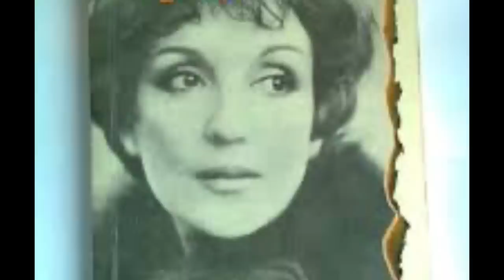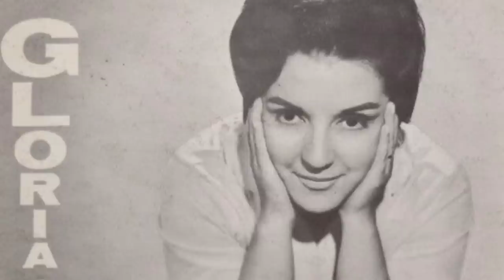Uno de sus novios ultrajó a su hija tuvo que pedir limosna en la calle para llevar comida a su mamá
GLORIA LASSO, EXTRAORDINARIA CANTANTE ESPAÑOLA QUE TRIUNFÓ TANTO EN SU TIERRA NATAL, COMO EN FRANCIA, MÉXICO Y ESTADOS UNIDOS, LA LLAMADA DIVA DE LA MÚSICA INTERNACIONAL, ES RECORDADA POR SU APABULLANTE ÉXITO MUSICAL “LUNA DE MIEL”, MISMO QUE SU COMPATRIOTA, PALOMA SAN BASILIO TAMBIÉN GRABÓ Y QUE SE MAGNIFICÓ CUANDO AMBAS LA CANTARON A DÚO PARA UN PROGRAMA DE TELEVISIÓN.
LASSO SE HIZO FAMOSA EN LAS DÉCADAS DE LOS 50s Y 60s OFRECIENDO CONCIERTOS PARA EL ENTONCES PRESIDENTE FRANCÉS CHARLES DE GAULLE, EL EX MANDATARIO JHON F. KENNEDY Y LA RECIÉN FALLECIDA REINA ISABEL II.

 Rosa María Alejandra Pilar Inés Gloria Coscolín Figueras, mejor conocida como Gloria Lasso fue una gran cantante, nacida en Villafranca del Panadés,  España, el 28 de noviembre de 1922, fue hija de Vicente Coscolin y Teresa Figueras, Gloria era la mayor de 4 hermanos, antes de ser cantante fue una profesional de la enfermería, para después convertirse en una reconocida INTÉRPRETE gracias a su inconfundible y bien entonada voz, que la llevó a los grandes recintos musicales del mundo.
Existen dos versiones sobre el apellido Lasso de la cantante, la primera afirma que Gloria al contraer matrimonio con el señor Guillermo Lasso adoptó su apellido y la segunda que simplemente lo eligió como nombre artístico.

"Gloria Lasso y su guitarrista Guillermo" comenzaron su carrera en diversos teatros y cabarets de Madrid; en sus inicios  su carrera fue modesta pero paulatinamente y conforme iba demostrando su talento, los productores, se interesaron en ella iniciando grabaciones en 1949 con la firma Odeon,  posteriormente a finales de 1952, viajó a Francia, sin compromisos específicos dejando a  sus tres hijos al cuidado de los abuelos paternos, ya  en París y hablando el mínimo   de francés, comenzó a trabajar musicalmente en el cabaret "La Puerta del Sol" y más tarde en un restaurante ruso, que en ese tiempo estaba en boga en el lado de los Campos Elíseos, llamado "El Dinarzade”.

Es allí, donde se le empezó a reconocer con el seudónimo de GLORIA LASSO, sin embargo, debió pagar a la separación con su antiguo esposo la suma de 25.000 pesetas para conservar el nombre con el que luego tantos triunfos consiguió, gracias a su talento logrando multimillonarias ventas de discos.
En 1962, dejó Francia, para iniciar una nueva carrera en México, esto por recomendación de su amiga Édith Piaf pues sus discos eran todo un éxito en el país azteca. Durante los siguientes veinte años se consagró ante el público mexicano, ofreciendo recitales en todos los teatros, foros y centros nocturnos, además de cantar con grandes orquestas, entre ellas, la de Paul Mauriat y Franck Pourcel, una de sus canciones fue tema de películas como 'Romeo y Julieta'.  Sus éxitos más escuchados son "Amor, no me quieras tanto", "Historia de un amor", "Extraños en el paraíso", y "Ahora", solo por mencionar algunos.

En el plano personal Gloria vivió tristes episodios como ella misma reconoció en entrevista para medios de comunicación, pues la gran cantante nació en una humilde familia con muchas carencias económicas, de ahí que siendo muy niña se pasara horas en la calle, con objeto de llevar unas monedas a su madre y calmar el hambre.
Gloria y Guillermo tuvieron tres hijas, quienes mientras la pareja se ganaba la vida en tugurios de poca monta, se alojaban en la casa de los abuelos paternos. Gloria, a su pesar, no pudo educarlas convenientemente ni pasar el tiempo con ellas que hubiera querido. Conforme iba pasando los años, ya en la década de los 40, cuando su relación con Guillermo se iba enfriando, Gloria actuó en Radio Madrid, y en 1949 grabó sus primeros discos, diez en total, entre los que destacó el bolero “María Dolores” que le compuso el maestro García Morcillo, siendo ella y no su marido la que destacaba. Aun así el dúo decidió irse a París, donde encontraron trabajo en varias salas de fiestas, en una de las cuáles Gloria llamó la atención de un director artístico, quien se enamoró de la catalana y su extraordinaria voz, culminando con la separación del matrimonio.
 En tierra francesa Gloria no tuvo problemas en celebrar varios enlaces, seis en total, pese a que ella misma, tras haber declarado que era bígama, fue inventándose más matrimonios hasta alcanzar la cifra de diez, once, doce… Ni ella misma acertaba a concretarla, algo que le convenía publicitariamente, como reconoció ya al llegar su decadencia, mientras su nombre perdía vigencia. Hacienda seguía sus pasos, acorralándola, por lo que Gloria huyó, rumbo a México, donde pasó largas temporadas, gozando de otro periodo de éxitos. Grabando allí una notable colección de boleros de autores hispanoamericanos.
En ese tiempo le llegaría desde París la desgarradora noticia de que una de sus hijas había sido violada precisamente por un anterior amante suyo, un episodio que nunca pudo olvidar.